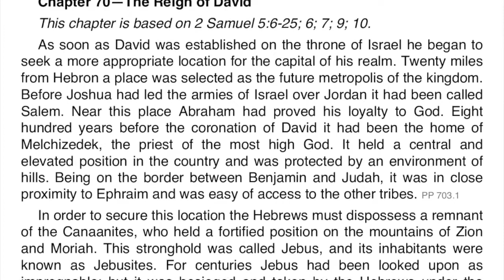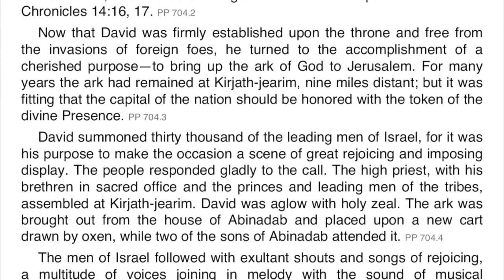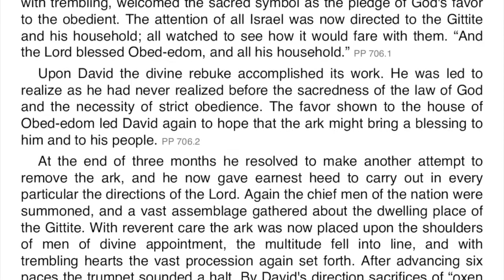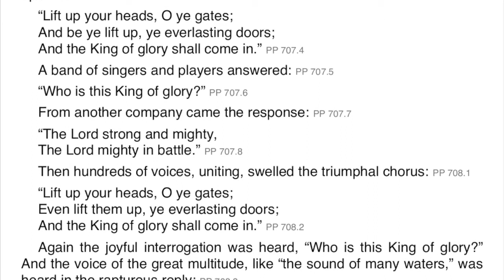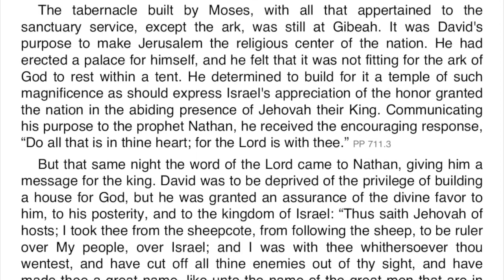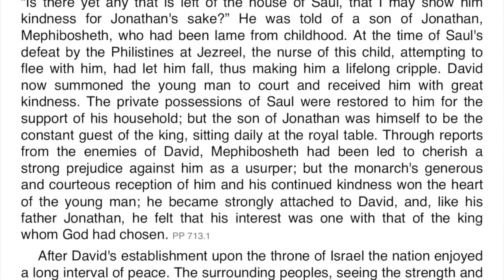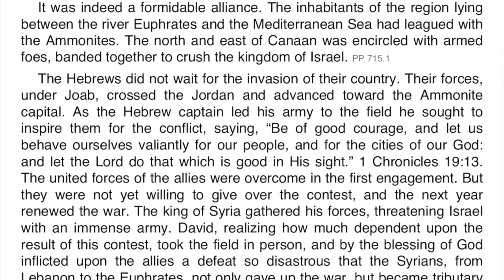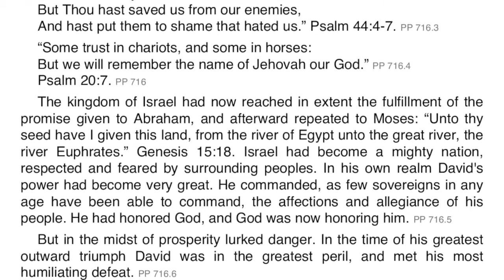Patriarchs and Prophets - Chapter 70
Audio and text combined from Patriarchs and Prophets chapter 70: The Reign of David.